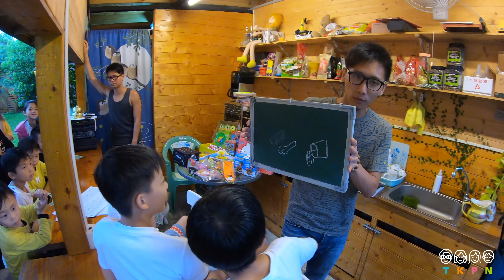20190413 南投魚池鄉 巫婆的森林露營區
更多分享請洽粉絲專頁：
地點：南投 魚池鄉 巫婆的森林露營區
拍攝：Ten
器材：Gopro Hero 7 black 60fps；I7 ; Ｍavic2 pro 60fps
剪輯：Ten
字幕：Ten
器材：iMac27/Final Cut Pro X 10.4.4
配樂引用：Mokita ‒ Til I Dont (Lyrics)

營區第一眼的印象，舒服的草皮...然後勒！
再搭完帳之後，跟非常年輕營主閒聊
其實帳棚與活動空間分開，可減少營繩絆倒愛紙事件發生
營區的感覺，就像是去朋友家作客
點心,在地茶米,瓜子擺滿整桌
下午也安排趣味活動,把大家逗得爽歪歪
晚上在隔壁的雜草叢區,隱約可見螢火蟲
小木屋衛浴真的很棒,空間大,水壓,溫度穩定
隔天早晨營主還安排活動，
前往社區蝴蝶園，滑索體驗，溪邊玩水
聽說兩位營主鬼點很多，看天氣,心情安排活動
在地笑連郎經營，人情味滿滿營區，值得推薦！

海拔：約680公尺
總帳數：區域計費/帳
民宿：無
餐廳：無
吹風機：有
冰箱：有
飲水機：有
小黑蚊：營主說夏天有/我這一露沒有
附近營區推薦：南投翠林農場 露營區